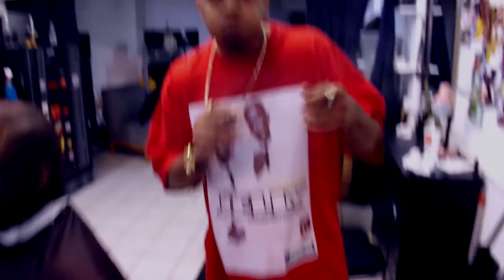Ty_I get the paper_FT_Dru Down,Div (Official Video)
I get the paper
Ty, FT Dru Down, and DIV
Directed by christian weldon
Filmed at H.B. Barber Shop